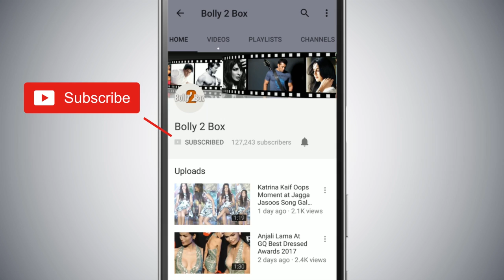Salman Khan करेंगे अपनी भांजी Alizeh Agnihotri को Bollywood मे लॉन्च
SalmanKhan करेंगे अपनी भांजी AlizehAgnihotri को Bollywood मे लॉन्च